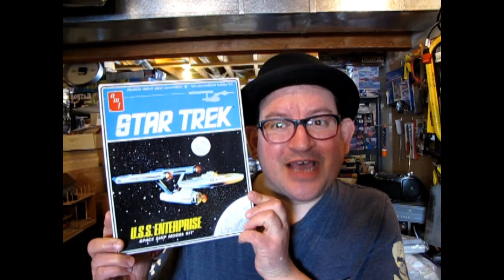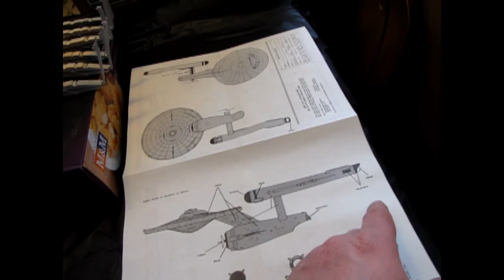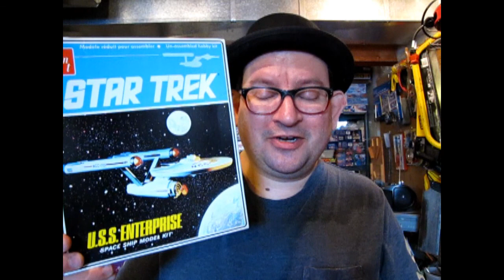Let's Build AMT U.S.S. ENTERPRISE Kit 6676 Part 9 - Applying The Gloss Coats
Today I will show you the secrets to a great gloss finish!